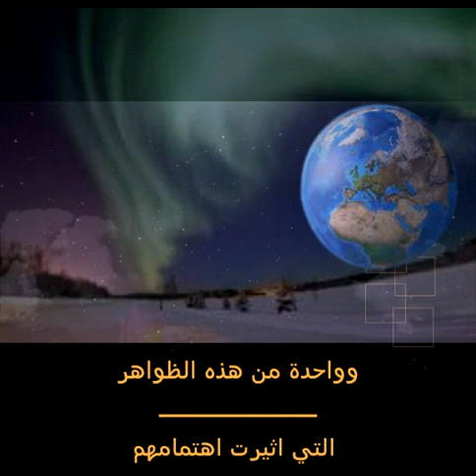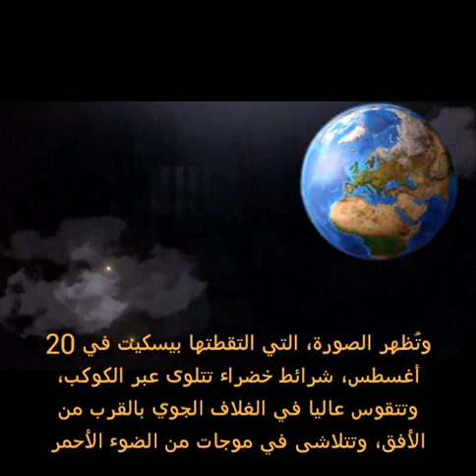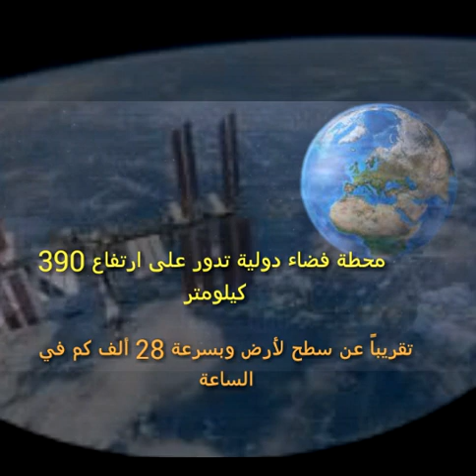لقطة من الفضاء ادهشت روادالفضاء من المحطة الفضائية الدولية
الشفق_القطبي # المحطة_الدولية الكون_واسراره الشفق القطبي ظاهرة تثير اهتمام رواد الفضاء وتعجب الكثيرين يارب يعجبكم ومتنسوش تصلوا علي النبي